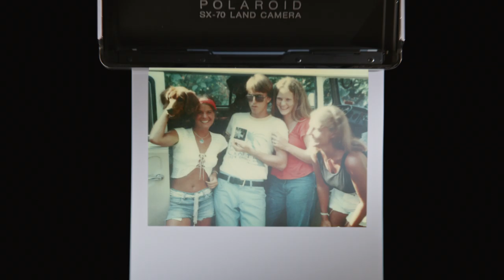Galaxy S20 Ultra: Revolutionary Camera. 5G Ready.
Every few decades there is a massive shift in photography.

In 2020, photography has a new chapter.
Introducing the Galaxy S20, S20+ and S20 Ultra.